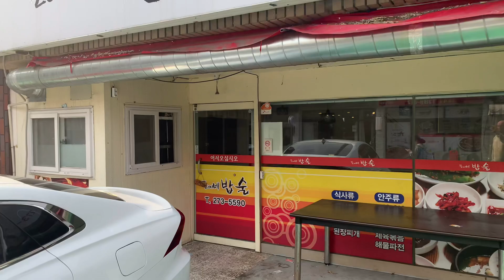Czas zacząć nowe życie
Dziś dla mnie zaczyna się nowa przygoda w życiu. Od 1 listopada otwieram swój pierwszy biznes w życiu. Pomysł ten zrodził się jakieś 15 miesięcy temu i dopiero dziś przeradza się w rzeczywistość jestem niezmiernie szczęśliwy że udało mi się przenieść swoje wyobrażenie pomysł w rzeczywistość jestem dopiero na samym początku swojej drogi ale i tak daje mi to bardzo dużo pozytywnych emocji teraz myśle najtrudniejsze przede mną to znaczy muszę sprawić żeby mój biznes był wydajny i pozwolił mi zarabiać wystarczająco by się utrzymać. Czas pokaże jak dalej potoczy się mój los.